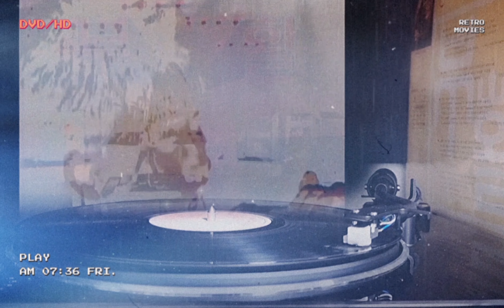(LP) 희야 ☆ 부활